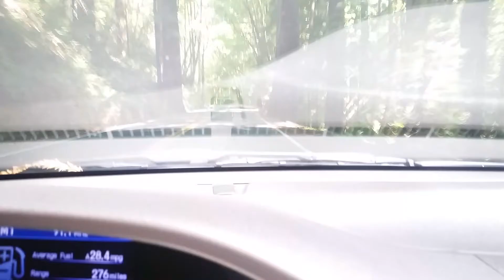Avenue of the giants 1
Drive thru the tedwoods